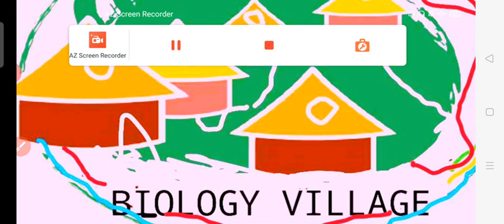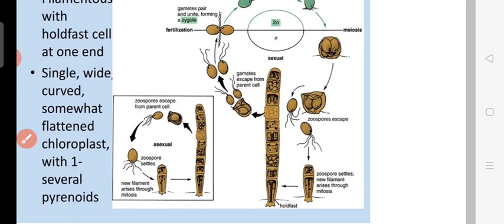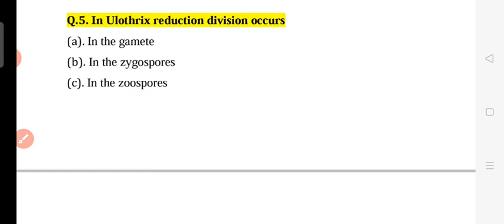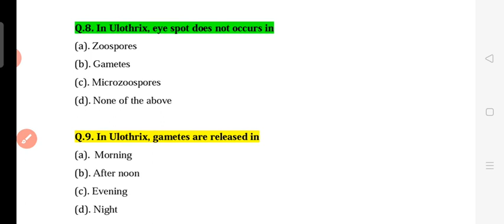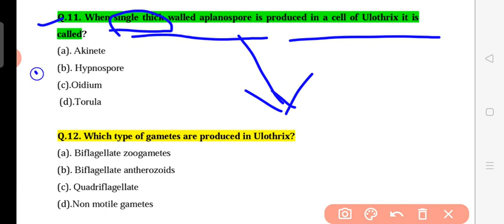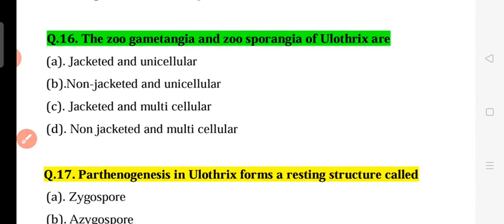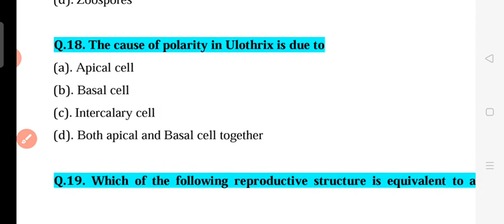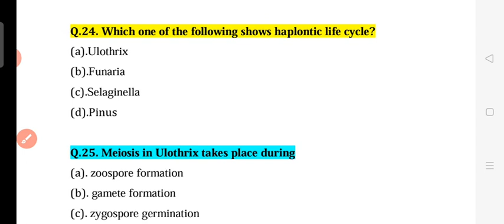Set: 01 MCQs BASED ON ULOTHRIX: A GREEN MULTICELLULAR FILAMENTOUS ATTACHED ALGA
This lecture includes information regarding the green algae ULOTHRIX Reproduction: Vegetative Reproduction, Asexual Reproduction, Sexual Reproduction and  Parthenogenesis. This  is useful for aspirants of
UP TGT BIOLOGY LECTURER
UP PGT BIOLOGY LECTURER
UP GIC BIOLOGY LECTURER
UP PSC SENIOR DIET LECTURE
UP PSC ASSISTANT PROFESSOR BOTANY
UP HESC ASSISTANT PROFESSOR BOTANY
RPSC ASSISTANT PROFESSOR BOTANY